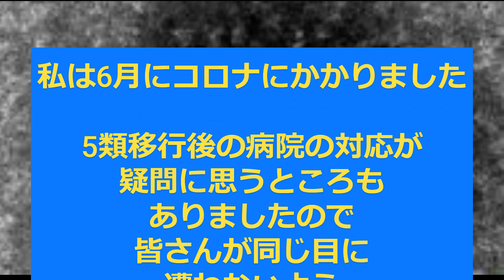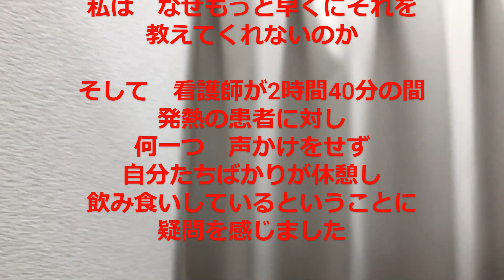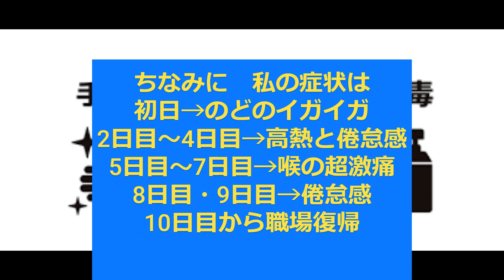新型コロナウイルス5類移行後 熱出して病院行ったら2時間40分閉じ込められた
新型コロナウイルスが5類移行後に、熱を出して病院に行ったら2時間40分も待たされました。その間の病院の対応におかしいなと思うところがあったので、皆さんにもご視聴いただき、共有したいと思います。コロナ